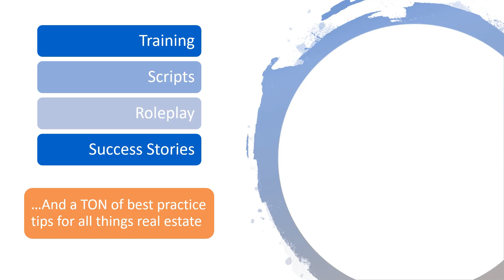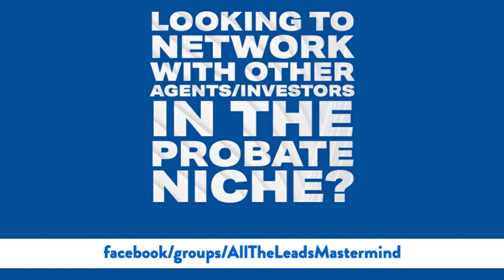Should You Leave Voicemails When Cold-Calling Leads? What to Say and How Often? Probate Training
You’re ready to pick up the phone…

You’ve gotten your introduction down… [Here is some great advice for opening your cold-calls without boxing yourself in as JUST an agent

You know how to overcome objections… [Here is advice on how to provide options instead of jump to one solution
But what about voicemails?

Voicemails can be intimidating: The recording starts quickly, the time you have to speak is limited, and only some answering machines give you the option to review and re-record your message.  You often have one shot, and a limited time-frame, to get your message across.

Most people try to rush and explain everything they do in 15 seconds. This DOESN’T WORK!

In this video, Chad goes through the voicemail he leaves and how through the years it has proven to be the most effective voicemail, as well as some other best practice tips for how often you should leave voicemails when making more than one call to a given lead.